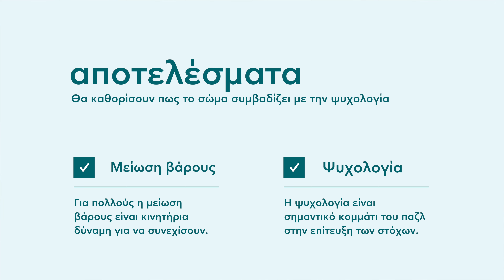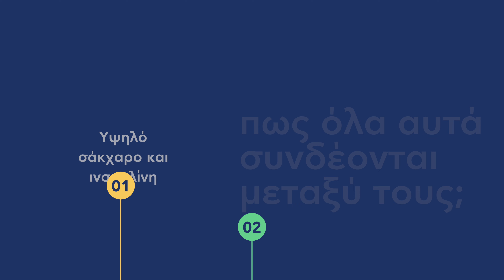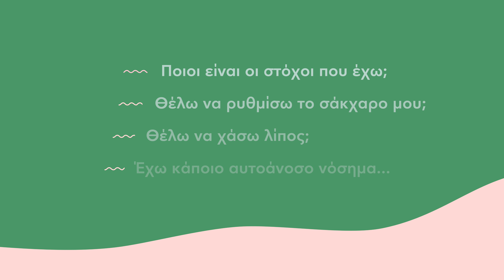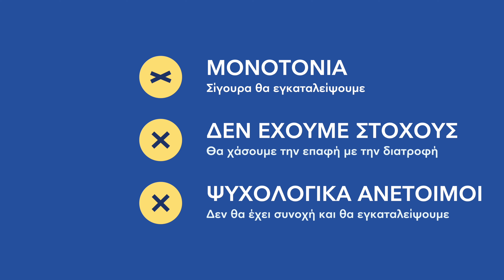Διατροφή για υψηλή ινσουλίνη (Τι πρέπει να γνωρίζουμε και τι να προσέξουμε)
Τι διατροφή θα πρέπει να ακολουθήσει κάποιος που έχει υψηλή ινσουλίνη; Είναι κάτι πλέον γνώριμο να παλεύει κάποιος με την υψηλή ινσουλίνη και το υψηλό σάκχαρο.

Όμως τι ακριβώς θα πρέπει να γίνει και τι θα πρέπει να προσέξουμε πριν ακολουθήσουμε το οτιδήποτε; Βάσει ερευνών η πλειοψηφία θα αντιμετωπίσει σταδιακά πρόβλημα με την αντίσταση στην ινσουλίνη, διαβήτη και άλλα αυτοάνοσα νοσήματα! Η λύση είναι να αλλάξουμε την διατροφή!

📌 Ενότητες:
0:00 Εισαγωγή
0:12 Διατροφή και υψηλή ινσουλίνη
1:16 Διακοπή υδατανθράκων
1:52 Πρόβλημα με την ινσουλίνη
2:58 Αλλαγή της διατροφής
4:04 Διατροφικές παρεμβάσεις
4:58 Διαλειμματική νηστεία
5:43 Σύνοψη

📼4 ΣΗΜΑΔΙΑ ΟΤΙ ΒΡΙΣΚΟΜΑΣΤΕ ΣΕ ΚΕΤΩΣΗ!

📼 ΣΥΧΝΕΣ ΕΡΩΤΗΣΕΙΣ ΣΤΗΝ ΚΕΤΟΓΟΝΙΚΗ ΔΙΑΙΤΑ!

📼 6 ΣΥΧΝΑ ΛΑΘΗ ΣΤΗΝ ΔΙΑΛΕΙΜΜΑΤΙΚΗ ΝΗΣΤΕΙΑ!